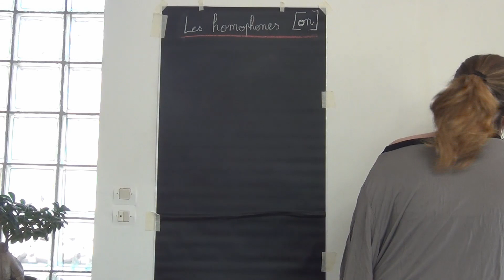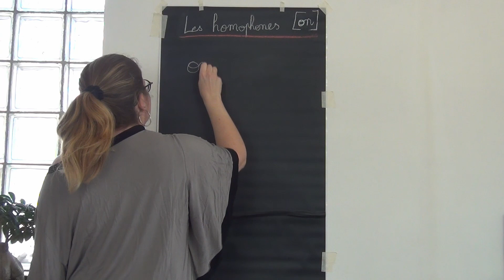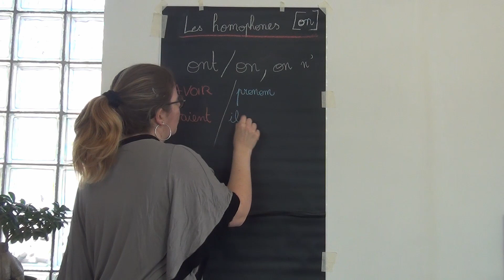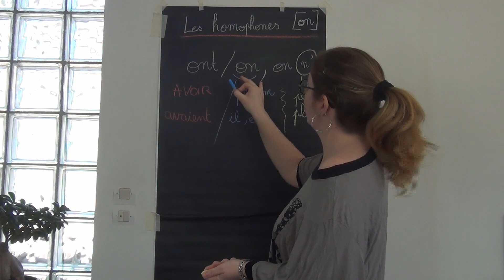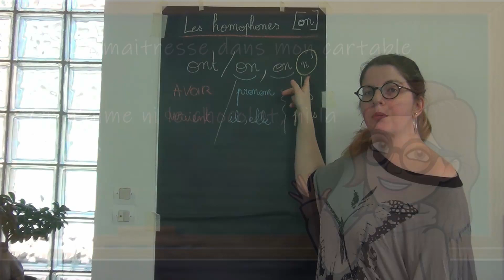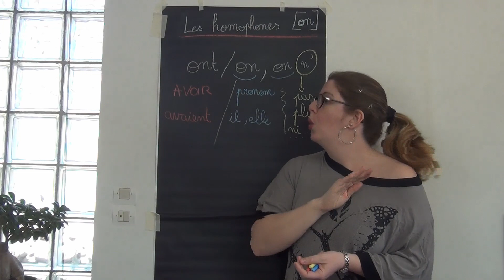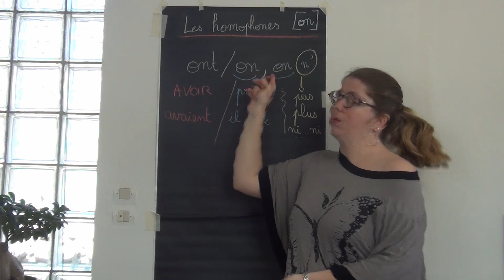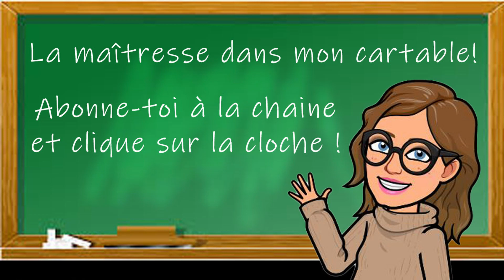on ou ont? Les homophones, le son [on]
Des homophones, il y en a plein dans la langue française. Aujourd'hui, on découvre le son [on]. Alors, comment faire la différence entre on et ont?